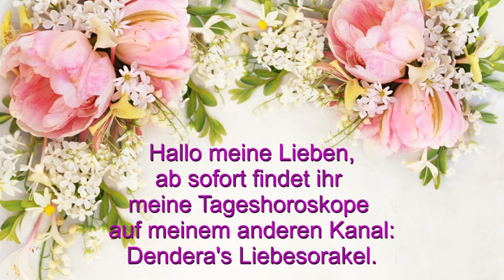Information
Hotline:
Meine 5 Kanäle:
Venezianisches Liebesorakel
Orientalisches Liebesorakel
Meisterin des Kartenlegens
Nofretete's Offenbarungen
Fernöstliches Liebesorakel
Bild: Shutterstock/Ulada